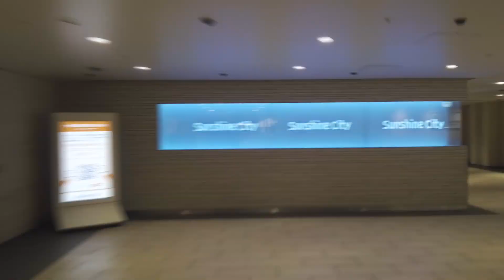東池袋駅からサンシャイン60展望台 てんぼうパークまでの行き方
有楽町線「東池袋駅」からサンシャイン60展望台 てんぼうパークまでの行き方をご案内しています。